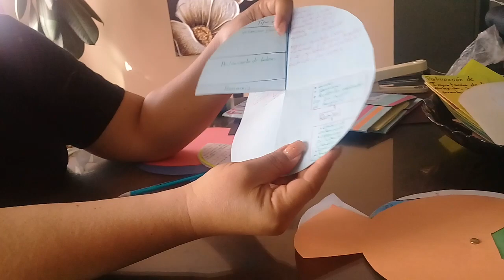La maestra Laura y los foldables de pay y foldafish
Descubre estas ingeniosas opciones:
Círculos que doblados de formas distintas, proporcionan opciones creativas para presentar tus trabajos escolares, que guardan la información de manera ingeniosa.
Cual escojes???